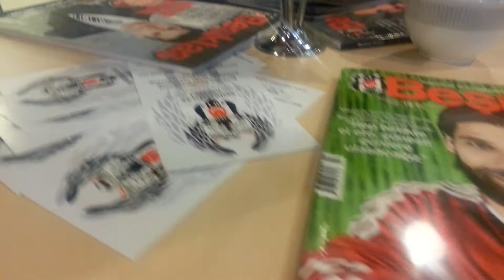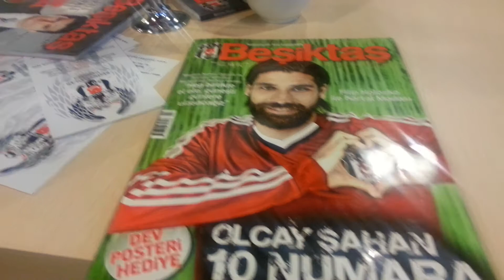MHP Beşiktaşlılar Spor Klübü LONCA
Beylikdüzü MHP Beşiktaşlılar Spor Klübü